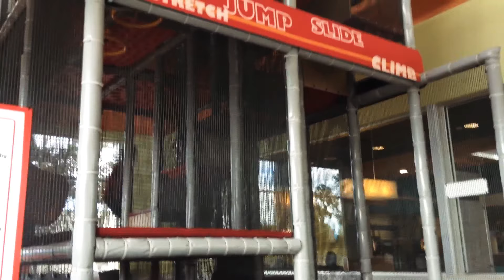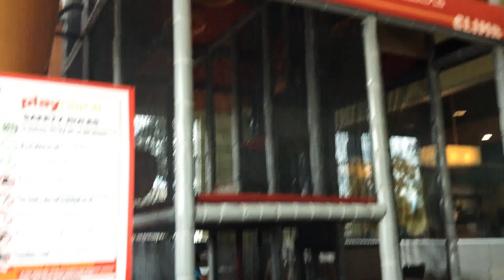Playing at McDonalds McPlay Place Again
Playing at McDonalds McPlay Place Again. Mcdonalds play place review